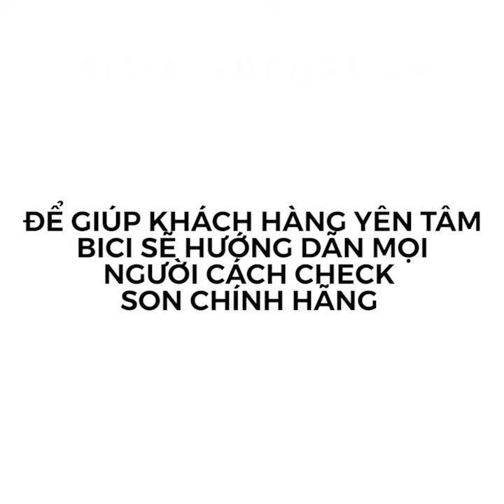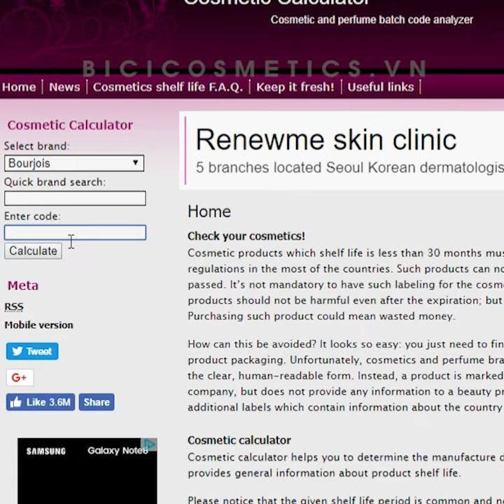Nhận biết nhanh tem cũ và mới của son Bourjois Rouge Edition Velvet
Từ lâu, son Bourjois Rouge Edition Velvet đã luôn được phái đẹp ưa chuộng và săn lùng trên thị trường. Tuy nhiên, các mẫu son Bourjois gần đây, hãng đã thay đổi bao bì từ tem 2 lớp qua tem 1 lớp. Cụ thể như sau:
- Các son màu 3 (Hot Pepper), 4 (Peach Club) chuyển từ tem giấy 2 lớp qua tem trong suốt 1 lớp.
- Riêng son màu 18 (It’s Redding Men), 19 (Jolie De Vin), 20 (Poppy Days) có tem giấy 1 lớp.
Để khách hàng yên tâm mua hàng, BICI xin chia sẻ một số thông tin hữu ích để các chị em thấy rõ sự khác nhau của tem mới và tem cũ của son Bourjois nhé!

BiCi COSMETIC - THIÊN ĐƯỜNG MỸ PHẨM CHÍNH HÃNG GIÁ TỐT
Cam kết 100% hàng chính hãng
Phát hiện FAKE, kém chất lượng: Hoàn tiền 300% giá trị sản phẩm
- Showroom: 285/26 CMT8, P.12, Q.10
Liên lạc với Bici Cosmetic - Mỹ Phẩm Chính Hãng Săn Sale Giá Gốc